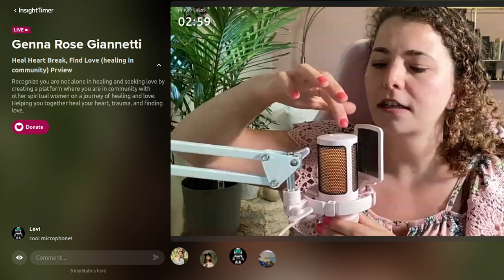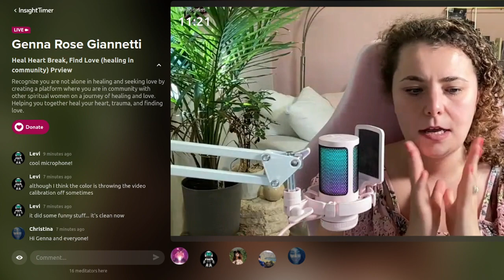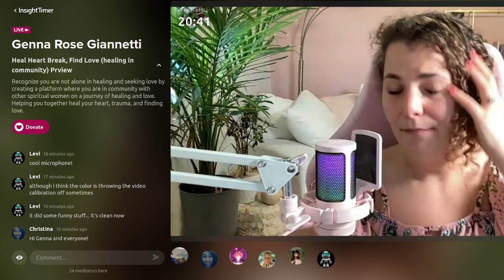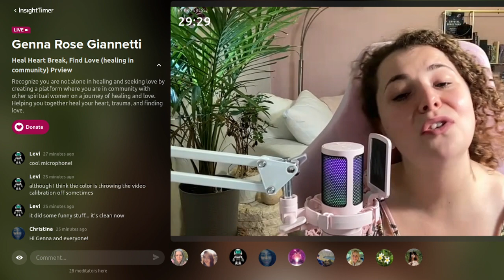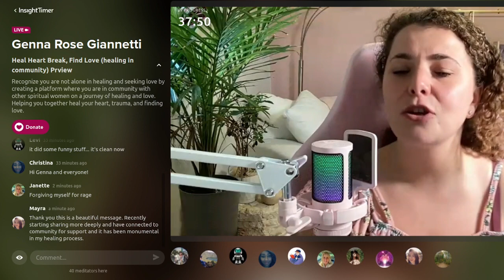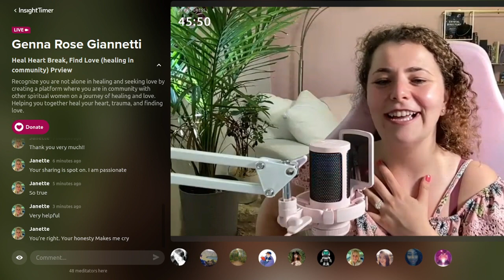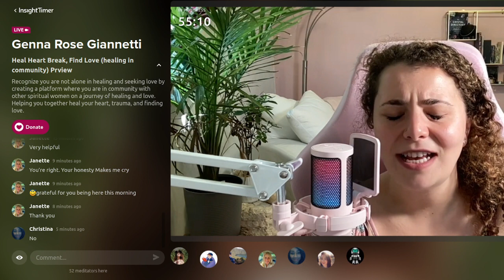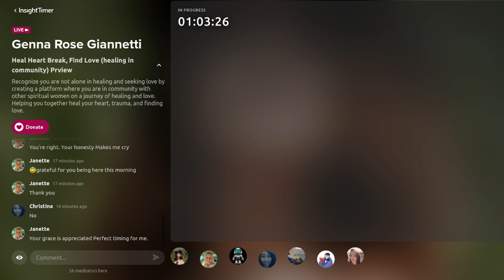Healing in community- Heal Heart Break, Find Love (preview)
Recognize you are not alone in healing and seeking love by creating a platform where you are in community with other spiritual women on a journey of healing and love. Helping you together heal your heart, trauma, and finding love.

Please Find below my Current offerings and Fixed pricing rom now until the end of the year.

Voxer coaching- This Includes a 30 minute Goal oriented coaching coaching sessions at the beginning of month to better and voice, texting coaching throughout the month on Voxer.
4 spots of available

Deluxe Higher Love Package  - Weekly Coaching sessions for 3 months (12 sessions) and Voxer coaching in between zoom/in person sessions
2 spots of available

Higher Love Package Weekly Coaching sessions for 3 months (12 sessions), Additional Emergency call/sessions as needed.  -
4 spots of available

Individual Coaching Sessions  One time coaching session. $333 will be applied to coaching package when you sign up. $333-

Hi My name is Genna Rose Giannetti, I am a Spiritual transcendental love coach! I help beautiful conscious souls transmute light and dark, back into love through the transcendental realm. I help souls awaken back into unconditional love. I do this with Meditation and specializing in finding your love, consciousness awakening, childhood and inner child work, sacred Sexuality, and transcending and healing trauma. . I teach and guide people to transcend their trauma and tap into their divine god/goddess selves to live their best life yet.

ONE ON ONE SPIRITUAL LOVE COACHING

Thelabyrinthwithin.wordpress.com

Genna has created an online global community to support you through your powerful evolution in consciousness.

She provides guidance, teachings and one on one support as you awaken and shift into higher states of consciousness.

If you are interested in working deeper with Genna, receiving support in a global community and looking for answers to what you are currently going through we would love to have you join The Labyrinth Within

Depending on the tier Each Month Enjoy starting at $5 a month:​
First to view YouTube before posted
Access to private Women Empowerment Group
Access to private Zoom events (bi weekly or weekly)
1 Live Guided Meditation with community
Community of beautiful light workers working towards same vision (Exclusive to Patron)
 Access to Sexual Cord Cutting Course ($2222 outside of patron)
Access to Genna for 1 on 1 coaching (1 session per month)($250 per session
Live Q&As
Private community
Livestreams
Zoom call